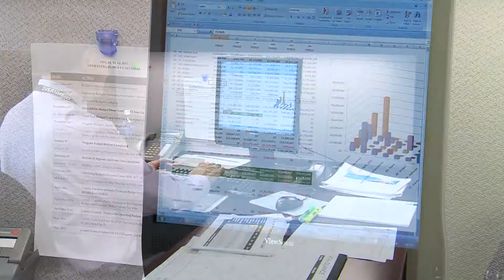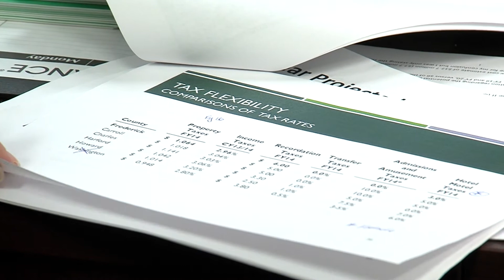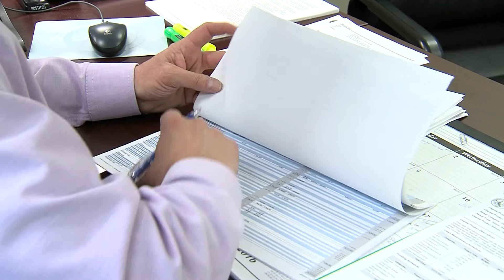Community Conversations: Budget Office